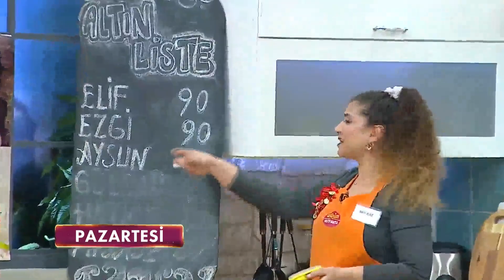Gelinim Mutfakta Büyük Ara Final Fragmanı | Buna Yürek Dayanmaz!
Gelinim Mutfakta Büyük Ara Final Fragmanı